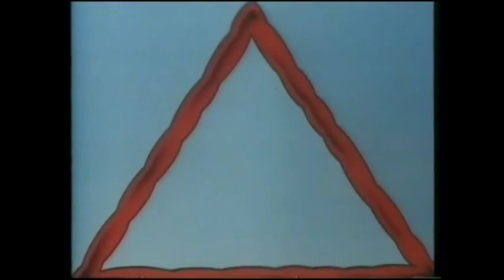Creepy Crawlies Cultkidztv Intro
Creepy Crawlies was a stop motion animation series created by Cosgrove Hall. The series consisted of 52 ten-minute episodes, which were broadcast on Children's ITV between 1987 and 1989. All episodes were written by Peter Reeves and directed by Franc Vose and Brian Little; narration and character voices were provided by Paul Nicholas.
The series was based upon the daily goings-on of a group of common invertebrate creatures that lived at the bottom of a garden around an old sundial.